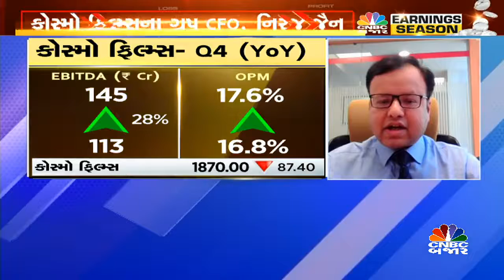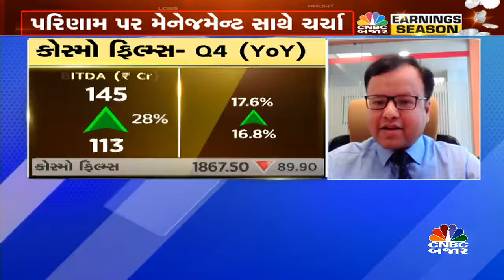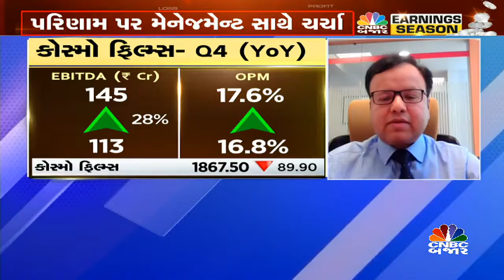COSMO FILMS LTD-Q4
કોસ્મો ફિલ્મસ લિમીટેડના Q4માં આવકમાં 22%નો વધારો જોવા મળ્યો, પરિણામ પર વધુ માહિતી આપી રહ્યા છે કંપનીના ગ્રુપ CFO નિરજ જૈન